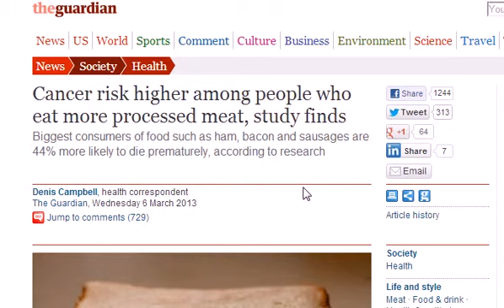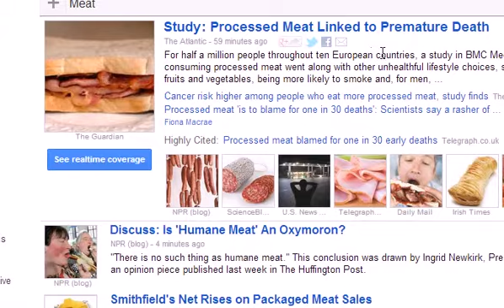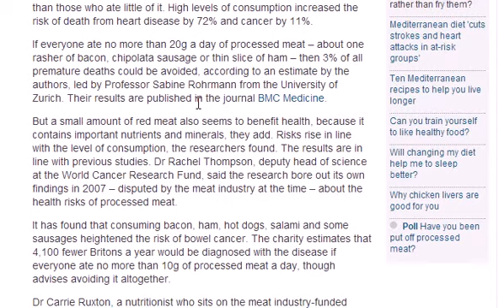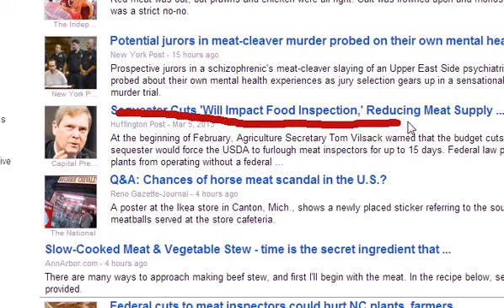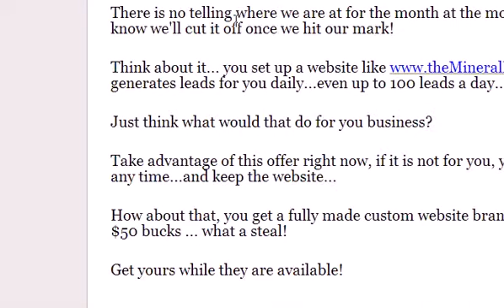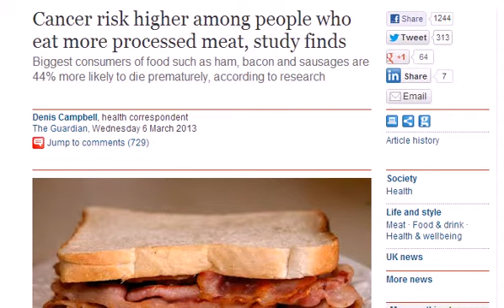Eating Meat Linked to Shorter Life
You probably saw on the Google feeds the headline of a study that showed eating meat is linked to shorter life span. It even showed that eating meat is cancerous. We've known this for some time, even though some people who have lived over 100 years have been meat eaters, and this has led people to think meat eating and shorter life is not conclusive.

Another study has found an association between eating meat and premature death, this time linking the consumption of bacon, sausage and other processed meats with cardiovascular disease and cancer in a study of nearly a half-million Europeans.

"Overall, we estimate that 3% of premature deaths each year could be prevented if people ate less than 20 grams processed meat per day," Sabine Rohrmann of the University of Zurich, who led the study, said in a statement. (Twenty grams is about 0.7 ounces; a hot dog comes in at  50 to 70 grams or more, depending on the brand, according to the U.S. Department of Agriculture website.)

The research, which followed people in 10 European countries in the European Prospective Investigation into Cancer and Nutrition over one to two decades, was published Thursday in Biomed Central's open-access journal BMC Medicine. Researchers used questionnaires and food intake diaries for 448,568 men and women who were ages 35 to 69 when the study began.

In general, diets high in processed meat were linked to other unhealthy choices, the researchers said. People who ate the most processed meat ate the least produce and were more likely to smoke. Men who ate a lot of meat also tended to have a high alcohol consumption.

They did not find an association with eating poultry.

The European study cites another article published a year ago in the Archives of Internal Medicine, which said that eating any amount or type of red meat  increased the chances of early death among more than 110,000 adults tracked more than 20 years.